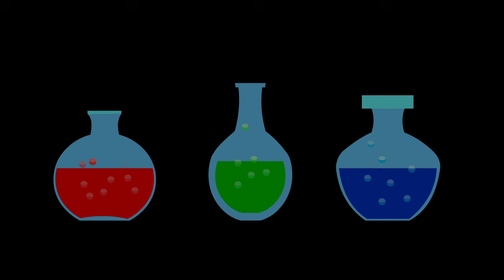Baby Sensory - 38 Minutes High Contrast Animation - Trick or Treat! - Infant Visual Stimulation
Halloween Compilation 2018

High-contrast color animation with classical music that will captivate your baby's attention. This video will encourage visual and auditory development that can help stimulate, soothe and entertain your baby.

Newborn babies can see from birth, but just not as clearly as an older person can. In the first weeks and months, their vision rapidly develop. They start to see black, white, red, and other bright colors. With proper stimulation, it can help develop your child's brain and eye coordination and help increase your child's curiosity, focus, and memory.

Tiny Adventures TV
A baby sensory channel for parents and their little ones! We have various high contrast animations with fun and classical music that will surely relax & entertain you and your baby.

Comments and community tab are turned off from channels that are made for kids.